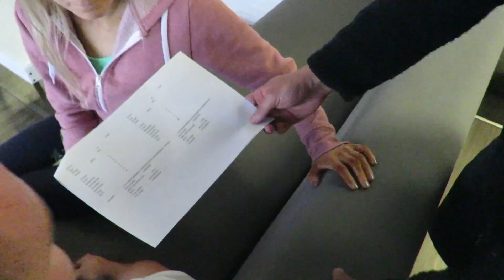ARNOLD CLASSIC AUSTRALIA 2018 | EPISODE 1